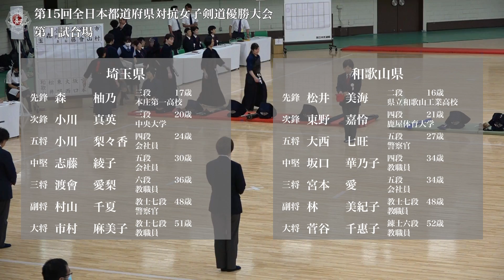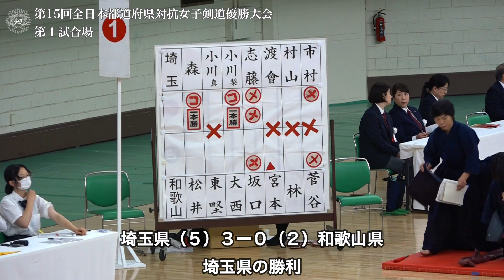埼玉県 - 和歌山県 第15回全日本都道府県対抗女子剣道優勝大会 ４回戦 40試合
第15回全日本都道府県対抗女子剣道優勝大会 ４回戦
令和５年（2023年）7月９日（日）
日本武道館,東京都千代田区
15th All Japan Interprefecture Ladies KENDO Championship 2023
July ９. 2023 (Sun)
NIPPON-BUDOKAN , Chiyodaku, Tokyo